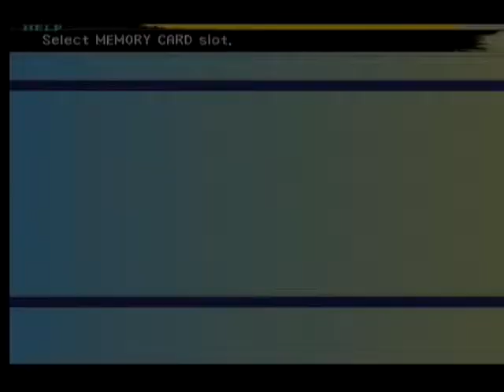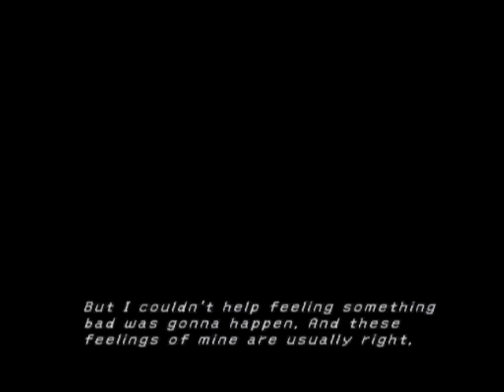Let's Group Play Final Fantasy X! - 07: Daddy Issues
We obtain the fire summon: Applrit!

Also, Hyper(Tidus) has daddy issues.